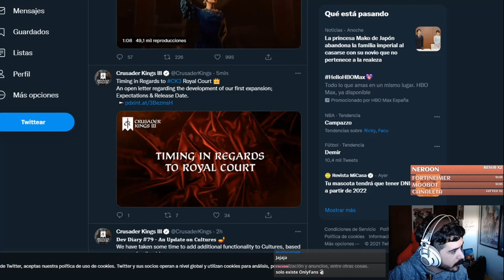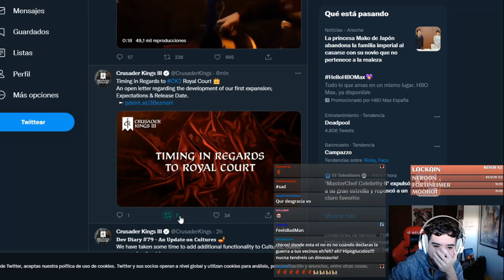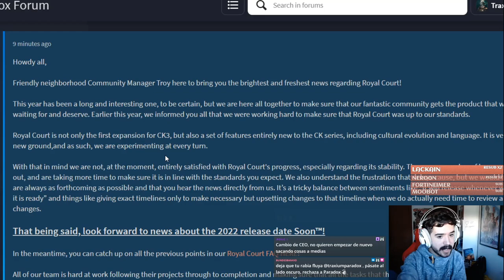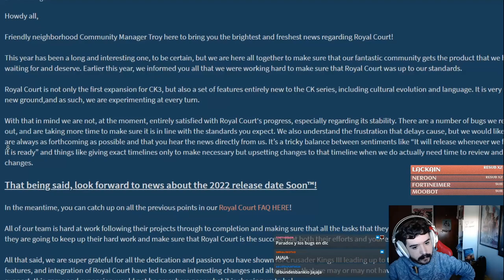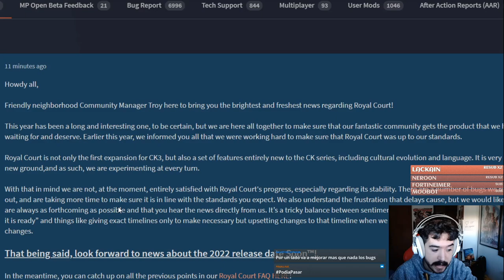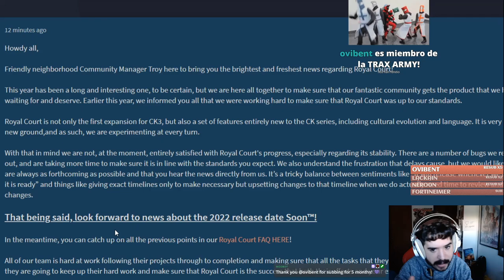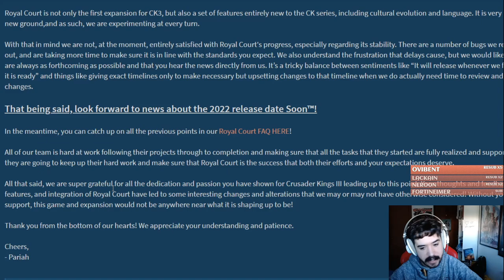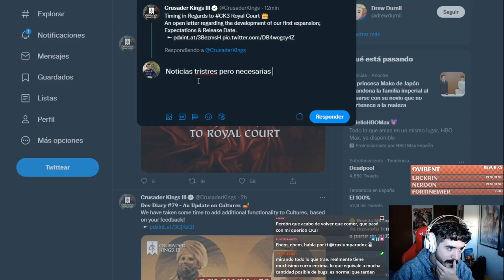JOVEN DESTRUIDO ante la NUEVA FECHA DE LANZAMIENTO del ROYAL COURT para CK3 (Muy triste)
Dejando de lado un poco la performance, obviamente estoy de acuerdo con que se tomen su tiempo para que nos llegue el Royal Court en el mejor estado posible. Hubiera molado tenerlo este año pero ya está, jugaremos cuando lo lancen y esperando que valga la pena toda esta espera :)